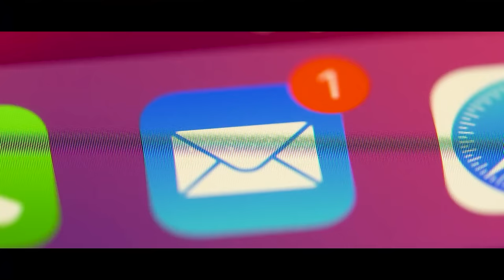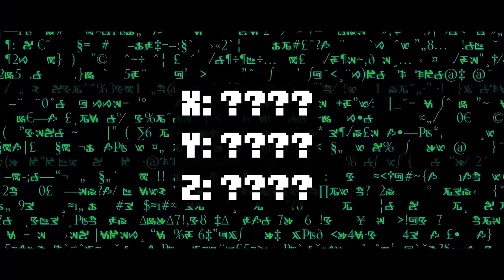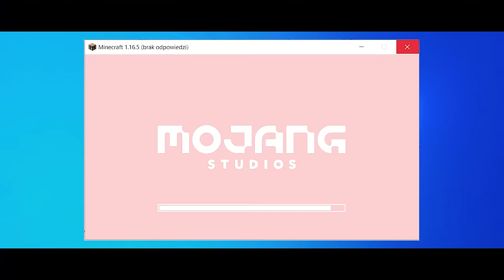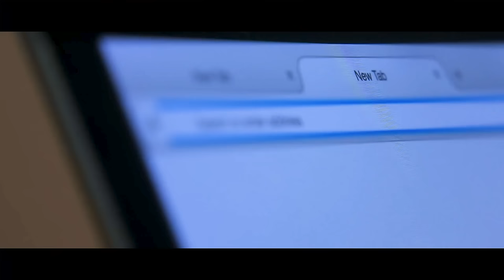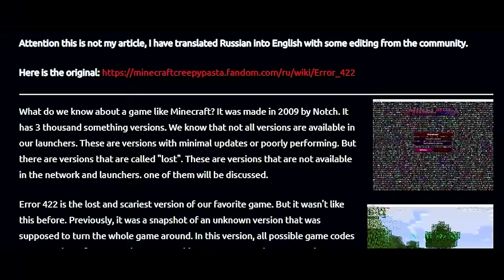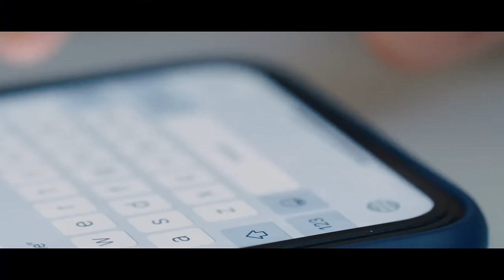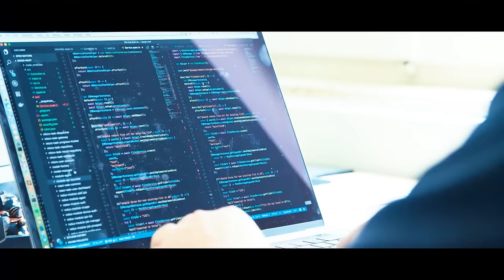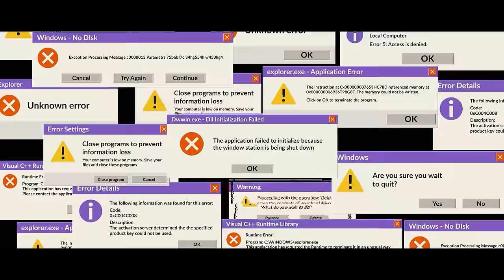10 STRASZNYCH HISTORII GRACZY MINECRAFT! | Historie Minecraft odc. 133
Chciałbyś żeby twoja historia pojawiła się w formie filmu?

Jeżeli to czytasz napisz: mocno